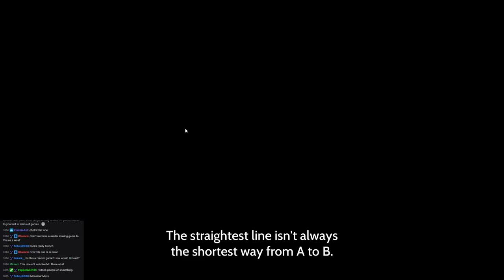Labyrinth City: Pierre the Maze Detective